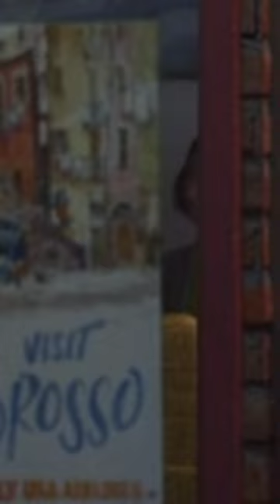¡LO QUE DISNEY SIEMPRE OCULTO! 😱🚫 (¡No lo podrás creer!) ☠